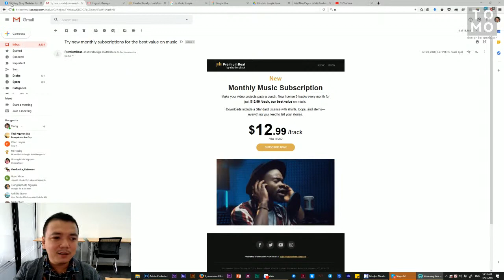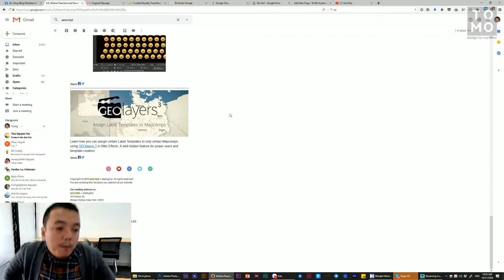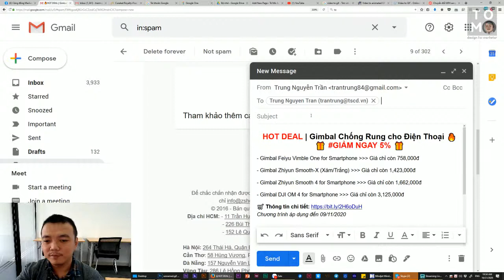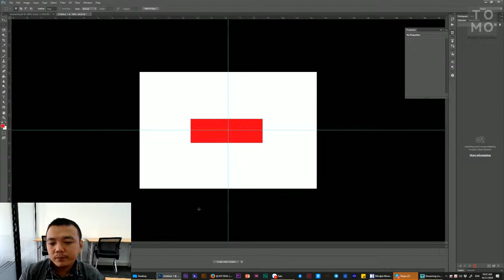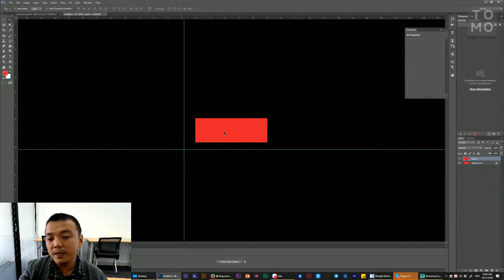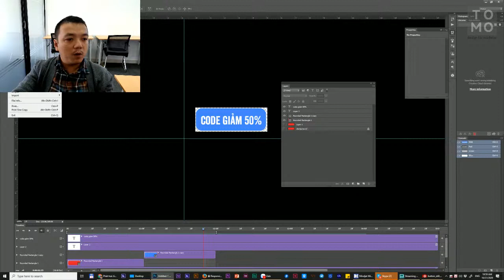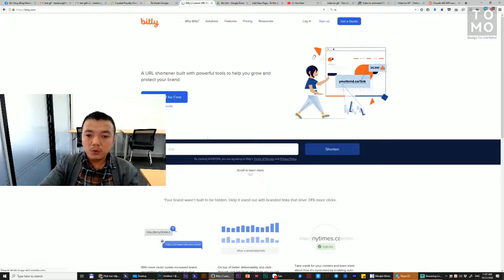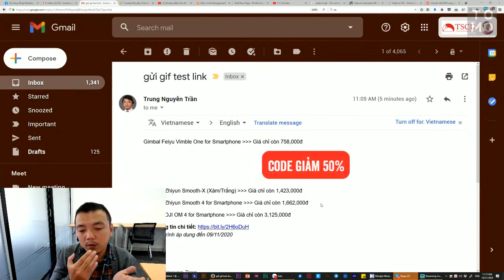Làm thế nào để tạo ảnh động đậy trong email marketing - easy guide for marketer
Hướng dẫn cách thêm ảnh gif vào email gửi cho khách hàng

Tham gia group của cộng đồng marketing thích thiết kế